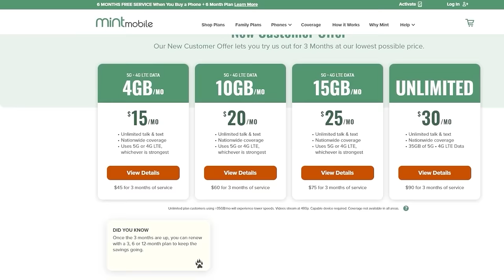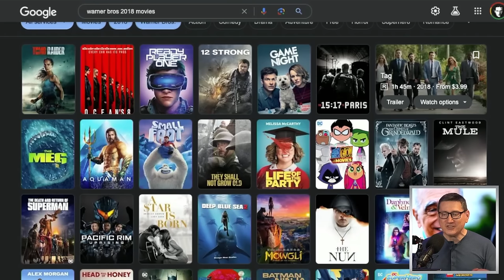Martin Scorsese Doubles Down On Comic Movies Aren’t Cinema Comments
John and the crew discuss Martin Scorsese doubling down on his previous stance that comic book movies aren’t cinema or real cinema. Martin Charles Scorsese is an American and Italian film director, producer, screenwriter and actor. Scorsese emerged as one of the major figures of the New Hollywood era. He is the recipient of many major accolades, including an Academy Award, four BAFTA Awards, three Emmy Awards, a Grammy Award, three Golden Globe Awards, and two Directors Guild of America Awards.

Mic pre-amps

Streaming Software
Wirecast Pro